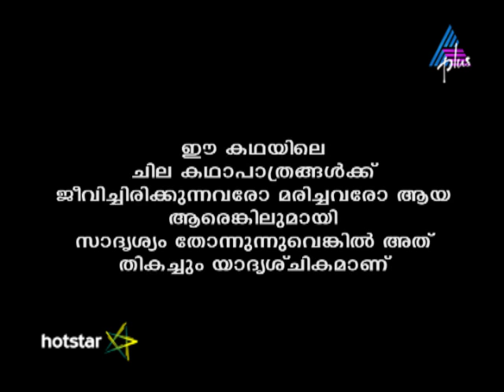Kadamattathu Kathanar Epi 183 08-11-16 (Download & Watch Full Episode on Hotstar)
Kathanaar's Rescue Mission The Padakurup family members panic as snakes enter their house. Kathanaar arrives with Krishnan and sends the snakes out of the house. Later Kathanaar agrees to help the Parakurup family to find the lost Indraneelam.